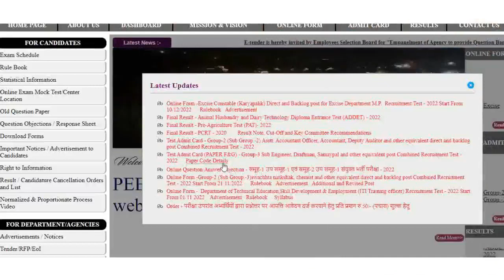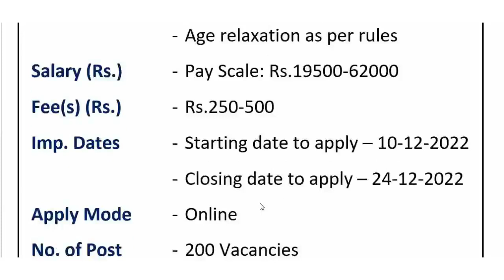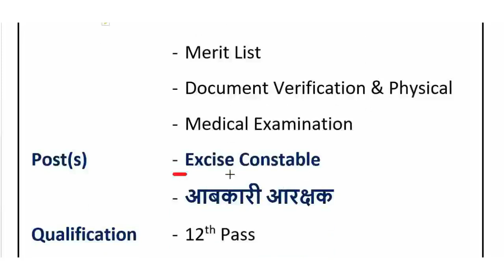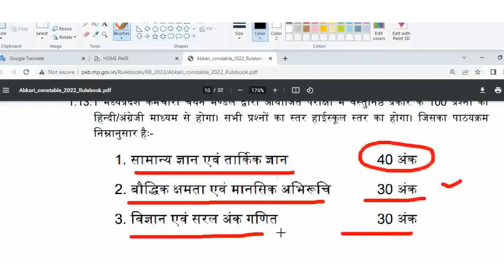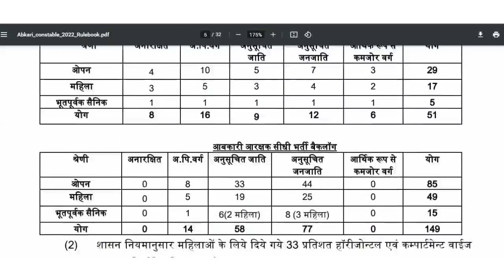ये नौकरी सभी को चाहिये | आबकारी विभाग बड़ी सीधी भर्ती 2022-23 | Excise Department Recruitment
Excise Department New Recruitment 2023